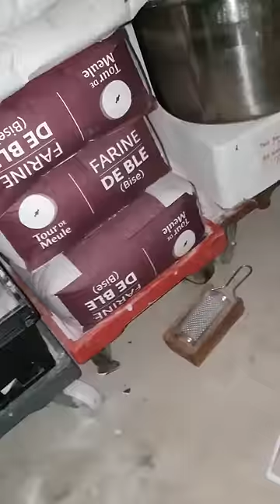Huge Rat. LOOK at the tail!! LONDON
Big Rat I was trying to catch in North East London. Tail like a rope!!